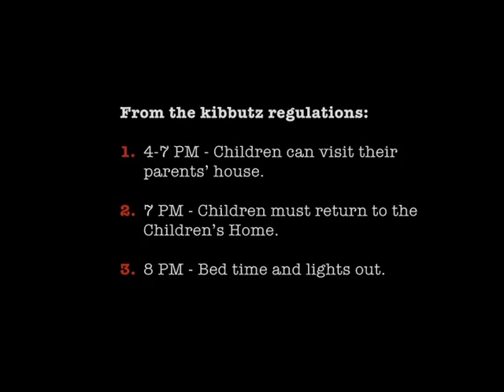Children of the Sun - 2007 - Trailer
Children of the first kibbutzim in Israel were born in the early 20th century to youthful parents, full of hope. They have been called “Children of the Sun”, because they considered them children of the “Sun of Nations” Revolution in Israel.

They were born into a eutopia and were destined to become the “New Man”. They were educated in a ideological society that aspired to replace the traditional family with the collective one, to subjugate the will of the individual in favor of the common good and a life of equality.
“Children of the Sun” tells the story of the journey in search of a society’s memory and the concepts that have passed from the world. The film is a collage comprised of over eighty amateur films. Rare footage that was shot at the kibbutzim between 1930 and 1970, rare recordings and conversations with family and friends.
The tapestry of rare materials from which the film is compiled creates both a very personal and very public story, a form of super story about one of the most fascinating myths of the Zionist movement in the Land of Israel.